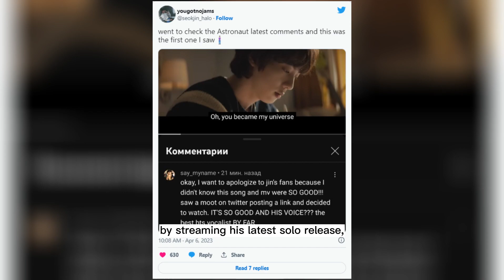"Boys Planet" Trainee Jay Chang's Love Confession for BTS's Jin Goes Viral!!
Jay Chang, a famous trainee on the survival show 'Boys Planet,' has received overwhelming support on social media after confessing his love for BTS's Jin.

Boys Planet's Jay Chang's Love Confession for BTS's Jin Goes Viral, Uniting Seokjinnies and Jaystars!